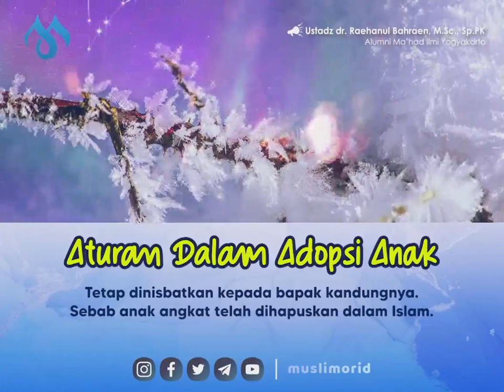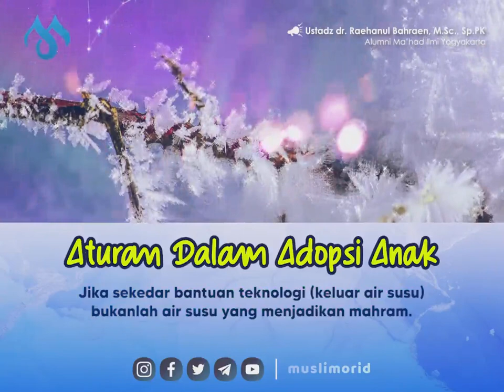Aturan dalam adopsi anak | Ustadz Raehanul Bahraen